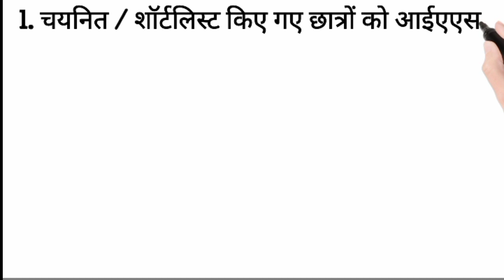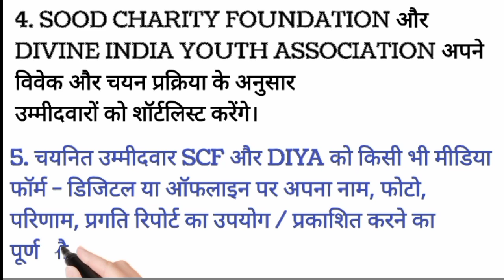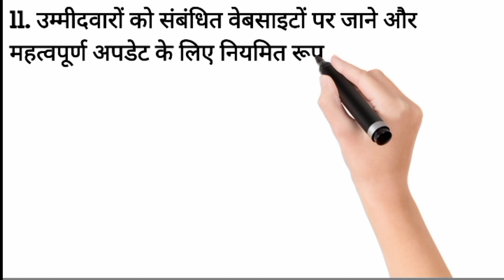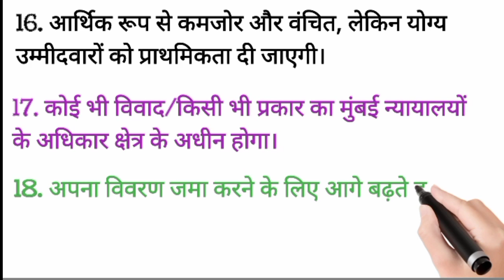SONU SOOD - IAS FREE COACHING | SELECTION कैसे होगा ?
सोनू सूद आईएएस फ्री कोचिंग में सिलेक्शन कैसे होगा पूरी जानकारी इस वीडियो में दी गई है |